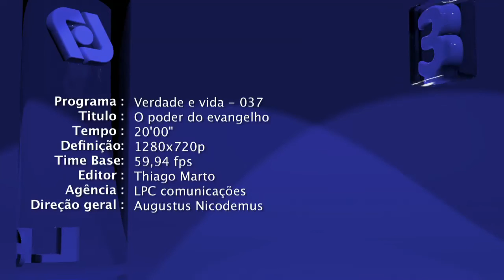Verdade & Vida 37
Verdade & Vida

Programa da Igreja Presbiteriana do Brasil